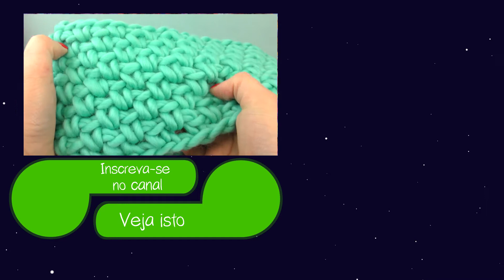Cachecol de inverno 100% lã | Cachecol para o inverno Super QUENTINHO | Super fácil e rápido